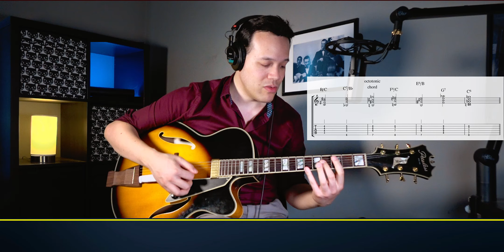wanna get GOOD FAST? NO music theory is the solution!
Why spending time on music theory will actually stop you from getting good! (TALKING a good jazz solo vs. PLAYING a good solo)

Guitar Used: Peerless Monarch
Strings: Thomastik Jazz BeBop (0.11)